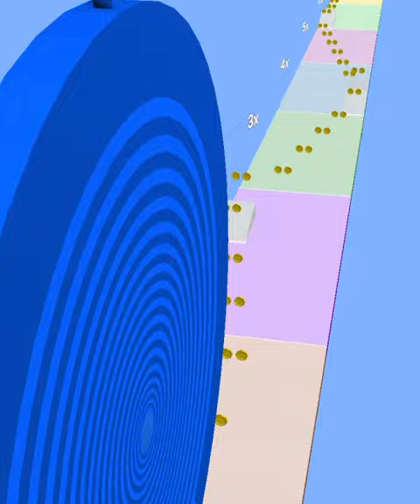Layers Roll Gameplay | All Levels Gameplay Walkthrough